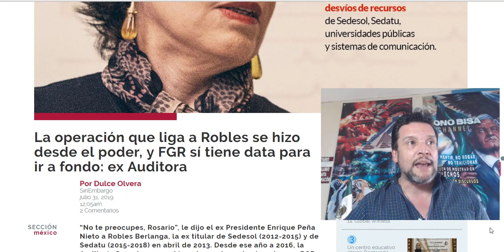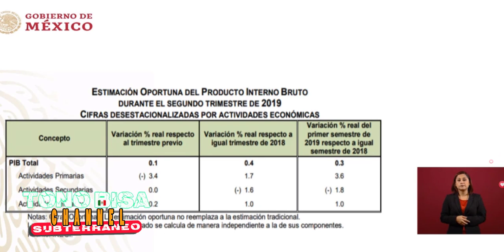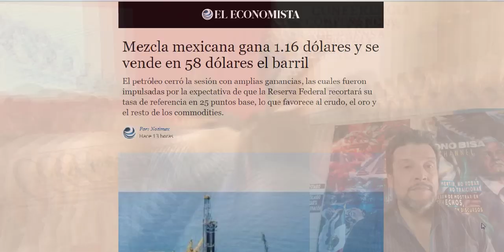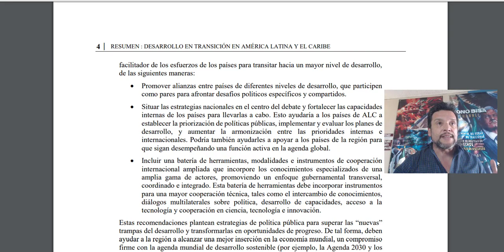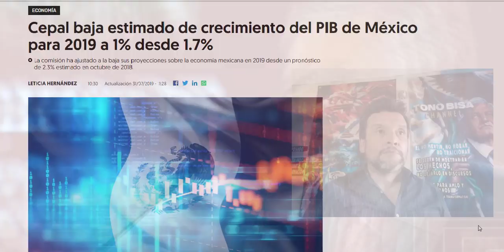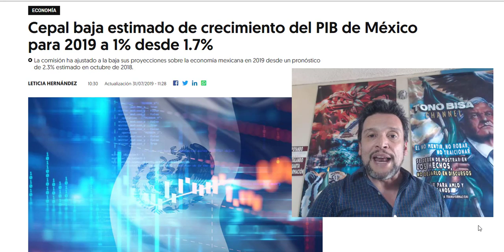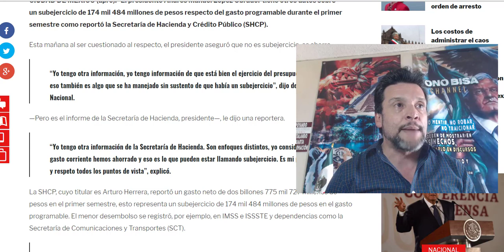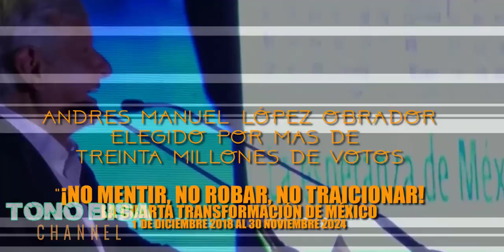MÉXICO en PLENA RECUPERACIÓN ECONÓMICA - Neoliberales siguen quedando mal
*Viendo este RELEVANTE tema de forma entretenida y con varios datos*
Hay que ver los dos lados de la moneda: La 4T dirigida con honestidad, invirtiendo elocuentemente y erradicando de lo que el NEOLIBERALISMO se alimentaba con: Impunidad, saqueos, corrupción. ¡Nuestro país sin eso se FORTALECE con INVERSIÓN y manejos HONESTOS!